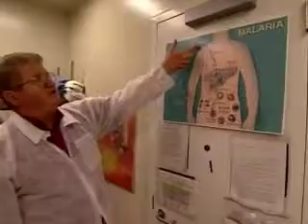Malaria Vaccine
Military researchers look for a vaccine for malaria